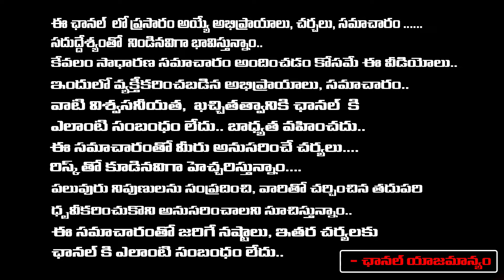KCR Warns Director Puri Jagannadh.? | Charmi | Red Tv